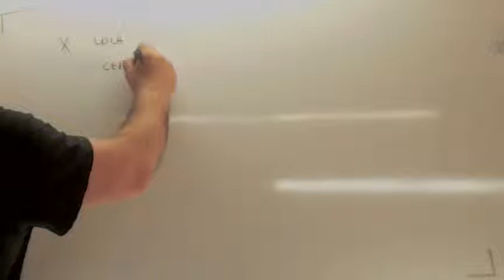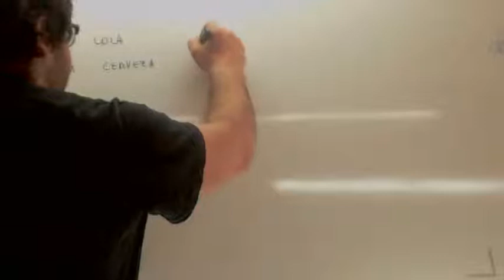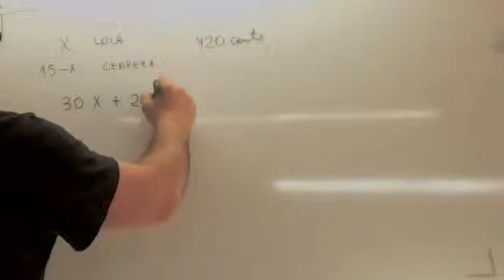Problemas de ecuaciones de primer grado 01 Usero